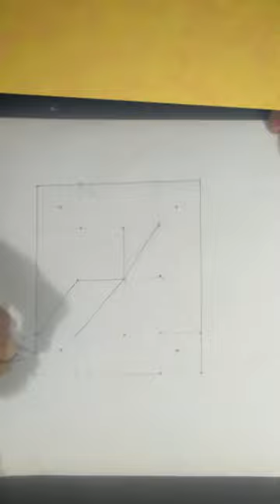3b illusion shortsyoutube dr kajal shorts kajal kumari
h kajal,
i kajal,
kajal kumari ke,
jai kajal,
jai kajal song,
kajal kumari verma,
kajal kumari official,
o kajal,
o kajal song,
oh kajal,
kajal kumari youtube channel,
video kajal ka,
3 kajalkajal kumari @123
3 kajal
kajal kumari short,
dr kajal sharma,
dr kamalakar,
h kajal,
i kajal,
kajal kumari ke,
jai kajal,+
jai kajal song,
kajal kumari verma,
kajal kumari official,
o kajal,
o kajal song,
oh kajal,
video kajal ka,
3 kajalkajal kumari @123
kumari@123
kajal123
kajal 123
kajal kumariDear Customer, You have 4 missed calls from The last missed call was at 07:21 AM on 01-Nov-2023 Thankyou, Team Jio.dr kajal sharma,kajal kumari@123,
kajal kumari 12347,
kajal kumari 12345,

3 kajalkajal kumari @123
kumari@123
kajal123
kajal 123
kajal kumarikajal kumari bihar,kajal kumari@123